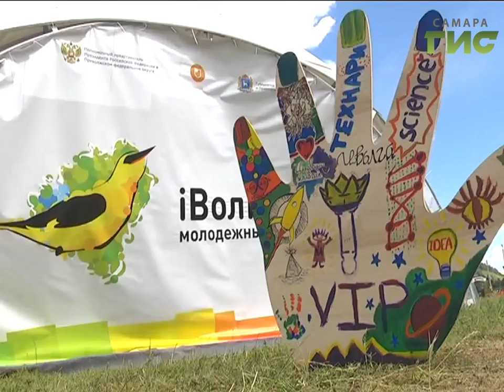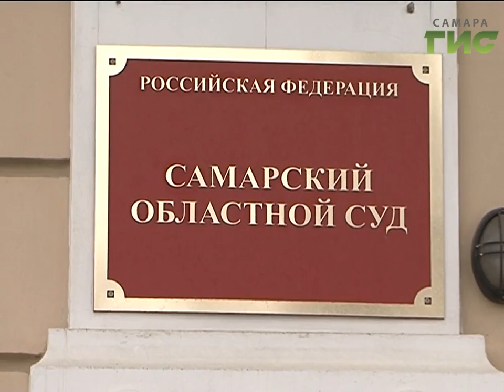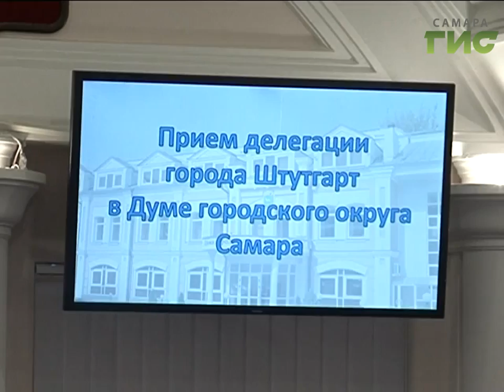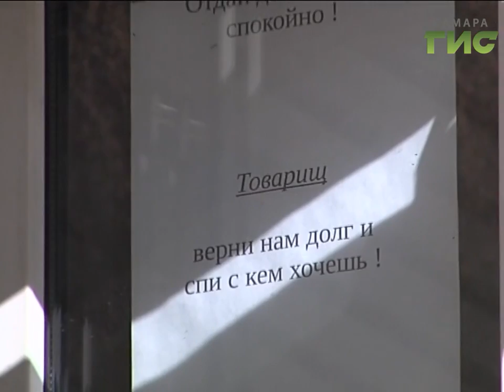«События» от 23.06.2017 (вечер)